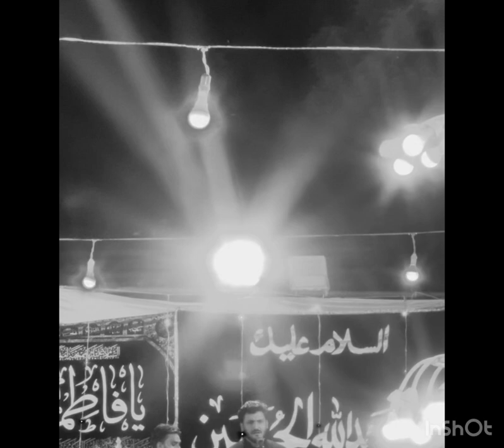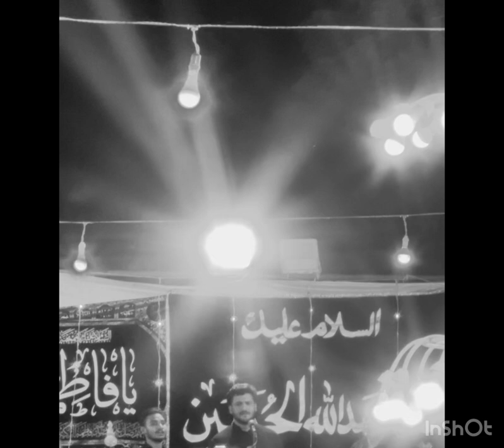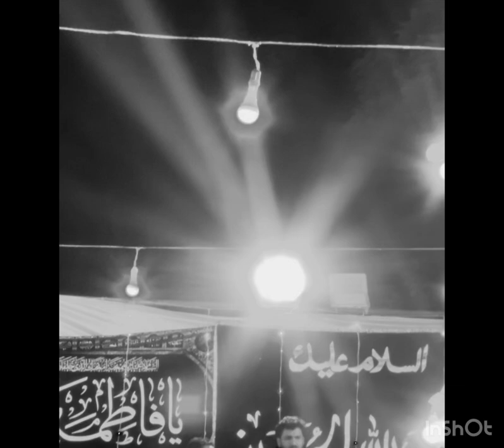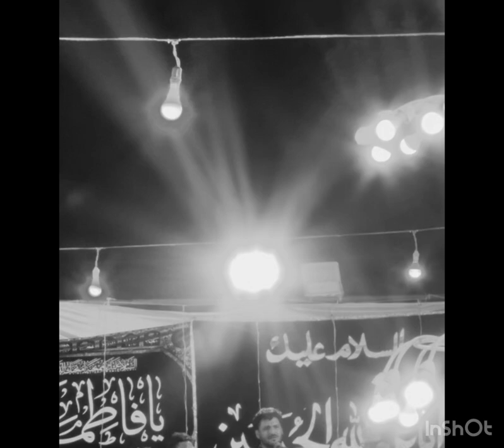Jansath Muharram (9 Safar ) 2024 Nohakhwaan Aamir Ali Khan